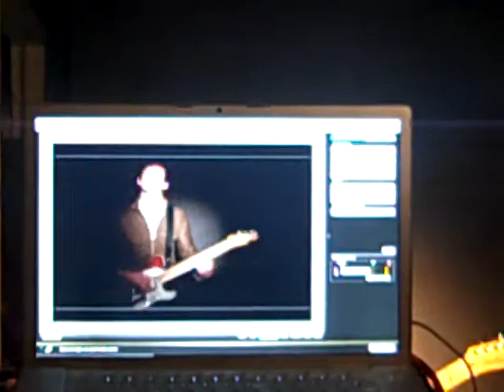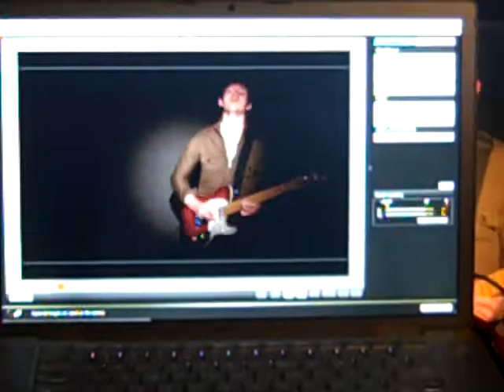MICHAEL NEWS, OUT OF KANSAS VIDEO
MICHAEL NEWS MUSIC VIDEO